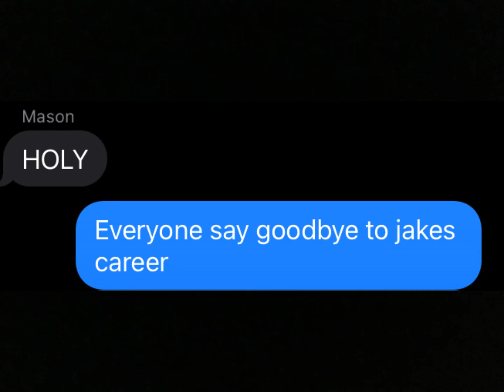CD CDEEEZ NUTS